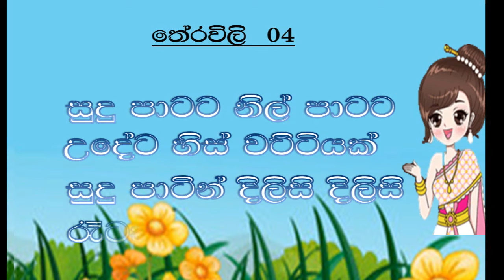තේරවිලි, 2 ශ්‍රේණිය සිංහල පාඩම # grade 2 sinhala lesson#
2 ශ්‍රේණියේ මව්බස පාඩමට අදාල තේරවිලි මෙම වීඩියෝවෙහි අඩංගු වේ. Grade 2 sinhala lesson video 1#
theravili#
තේරවිලි#

03, 04, 05, යන ශ්‍රේණිවලට නියමිත ප්‍රස්තාව පිරුළු..

 ප්‍රස්තාව පිරුළු#
Grade 05 sinhala lesson#
prasthawa pirulu#

අකුරු ගළපා වචන හදමු 1# akuru galapa wachana hadamu 1# For Grade 01 & 02 sinhala lesson1#

ස අක්ෂරය නිවැරදිව ලියන ආකාරය කියා වෙනු ලබයි..

ය අකුර නිවැරදිව තනිරූල් පොතේ ලියන ආකාරය..

තේරවිලි # 01 ශ්‍රේණියට නියමිත තේරවිලි# Grade 01 sinhala lesson#

පද # ශිෂ්‍යත්ව අත්වැල ,scholarship# samana pada